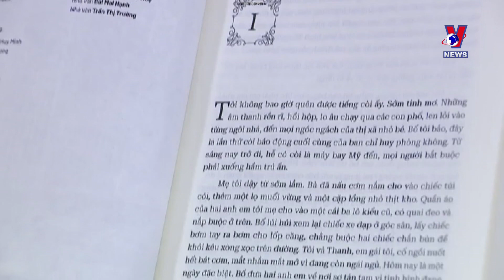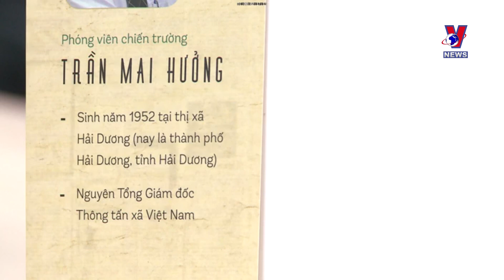Touching memoir from VNA war journalist released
A memoir from war journalist Tran Mai Huong, former General Director of the Vietnam News Agency, was recently released to the public.